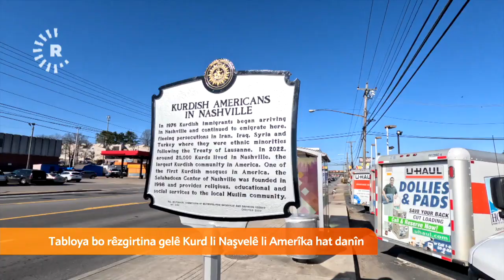Tabloya bo rêzgirtina gelê Kurd li Nashvillê hat danîn